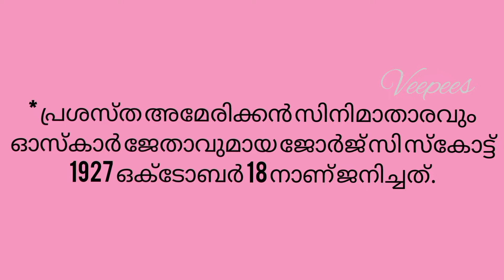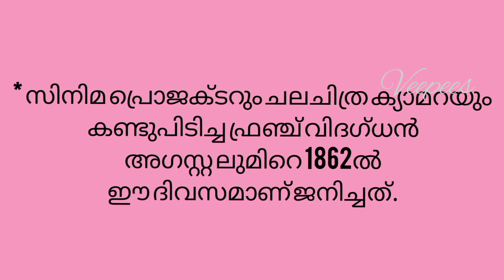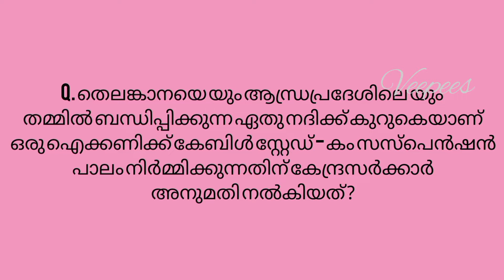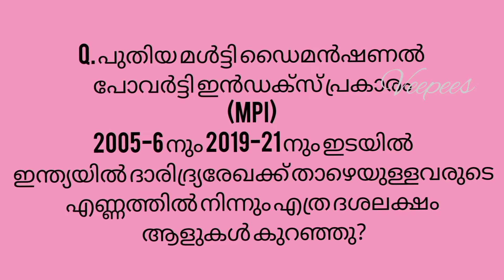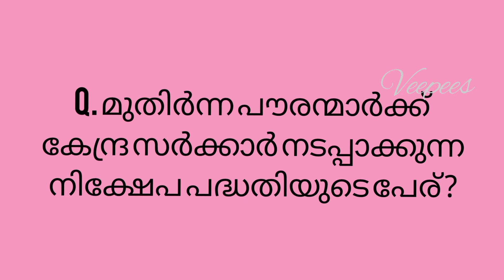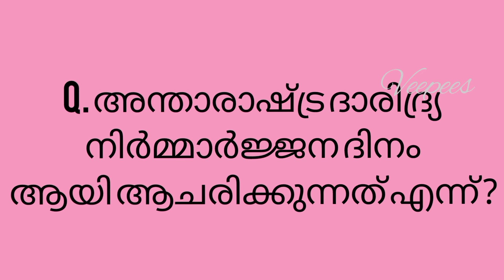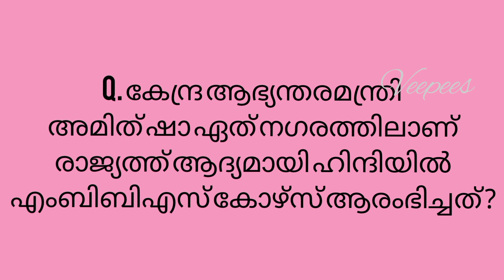Current affairs 2022 October 18-19ആനുകാലിക ചോദ്യോത്തരങ്ങൾ മലയാളം Questions&Answers